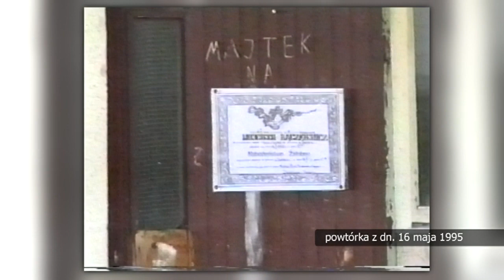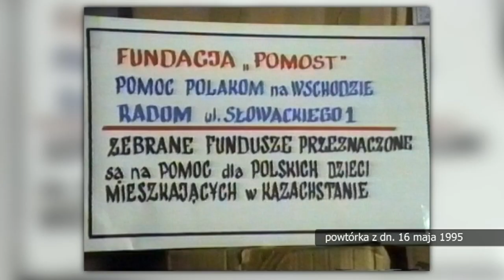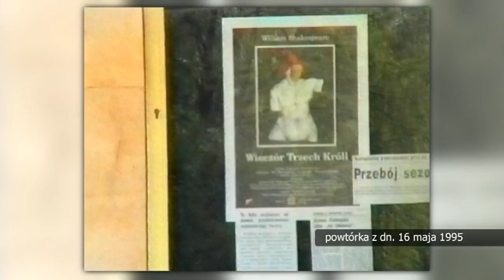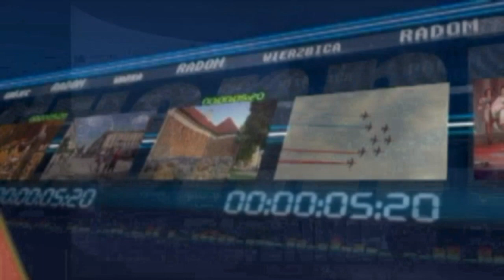Retrodziennik z dnia 16 maja 1995 r.